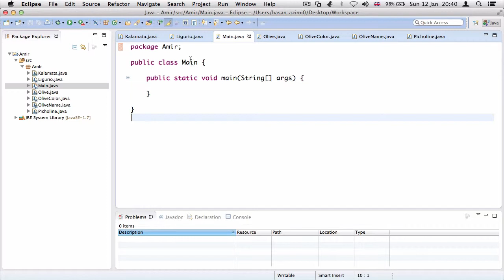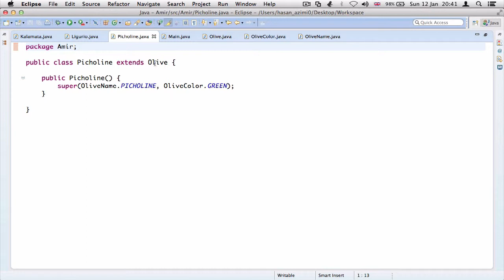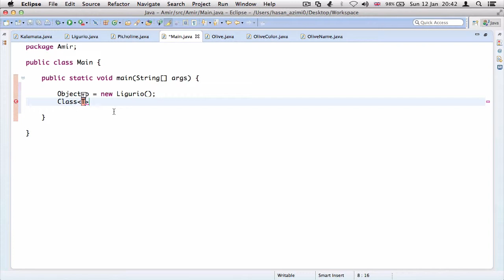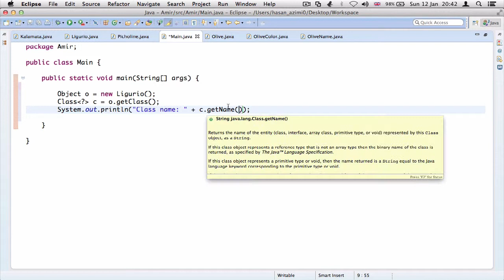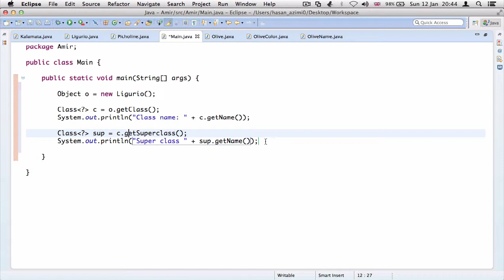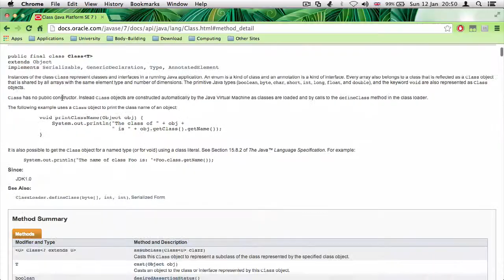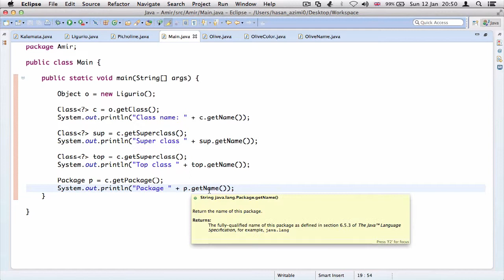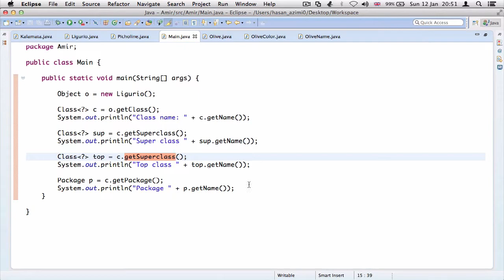۱۲- دنبال کردن درختهای Inheritance در جاوا Java